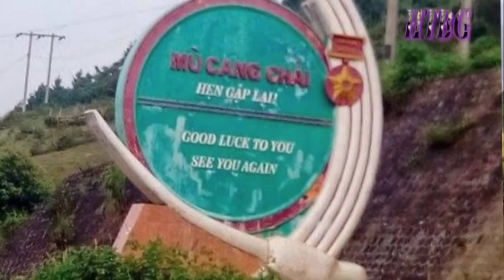NHẠC SỐNG TÂY BẮC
Tặng muội Quỳnh Chi bản Nhạc Sống Tây Bắc
Nhân dịp tháng 10 về
Chúc muội nghe nhạc vui vẻ, thành công trong mọi công việc